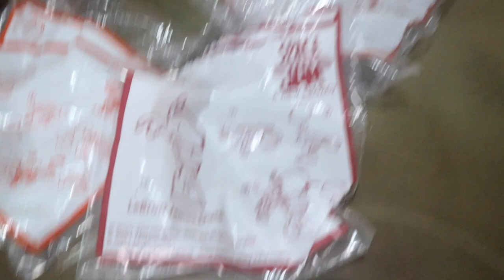DO KID'S KNOW THE LOONEY TUNES? // SPACE JAM NEW LEGACY TOY REVIEW // MCDONALDS HAPPY MEAL TOY /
If you want to suggest any activities that you want us to make on our next video or review any things such as toys or any products, we are very happy to do it for you. :)

Just send us a direct message on our